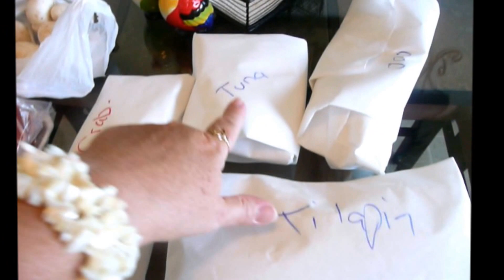Farmers Market Friday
It's Friday!!! Join me on my weekly trip to our local farmers market and a haul.